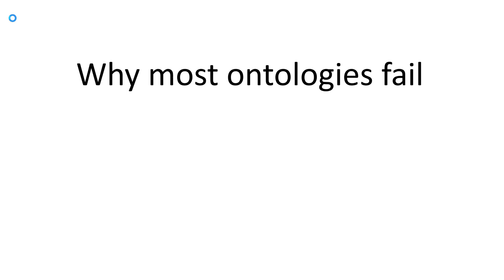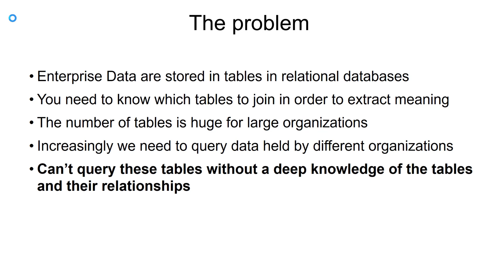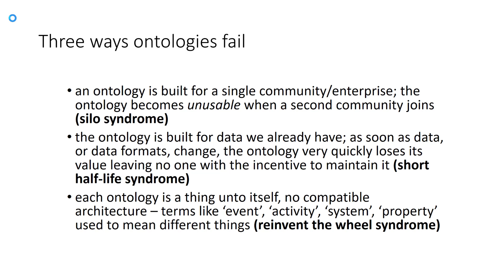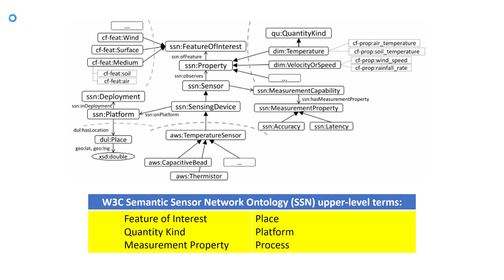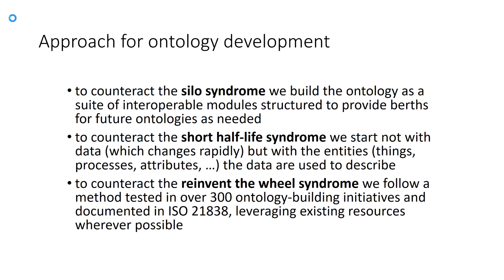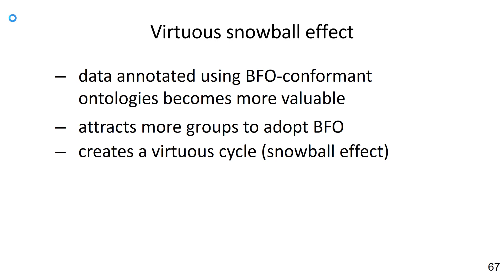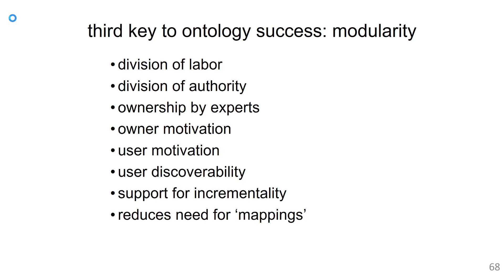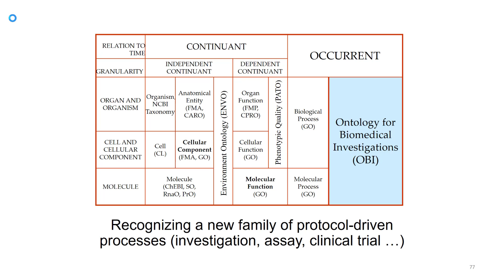BFO Tutorial (2019). Part 2: Why Ontologies Fail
Describes the reasons why ontologies fail, turning above all on the lack of sustainability -- ontologies are created to work with local data at a particular time, and break when the need arises to extend them to new local data or to external data. It is argued that to achieve success ontologies should be built not by focusing on data but rather on the entities which the data are about, and to do this in such a way that attachment points are made available in the ontology from the very start which can be used to preserve interoperability when the ontology needs to be extended to new sorts of entities. It is argued further that modularity, coupled with a hub and spokes structure, is the most effective strategy for making room for attachment points of this sort.